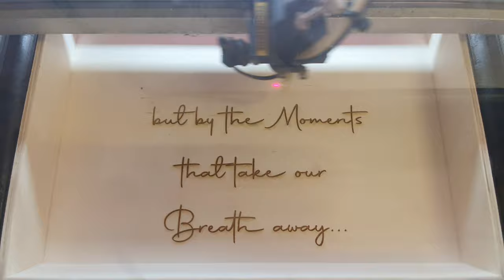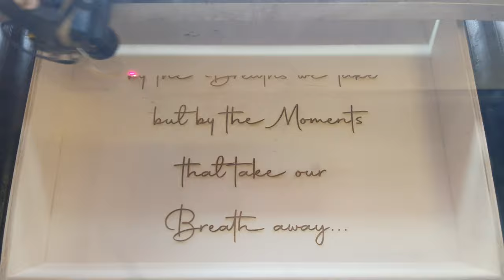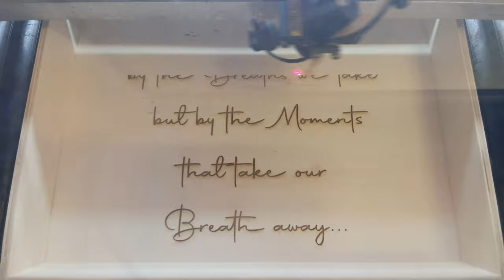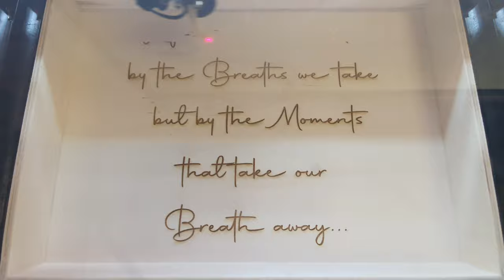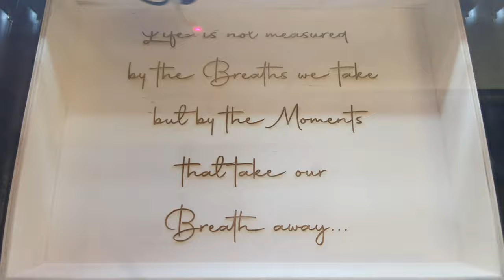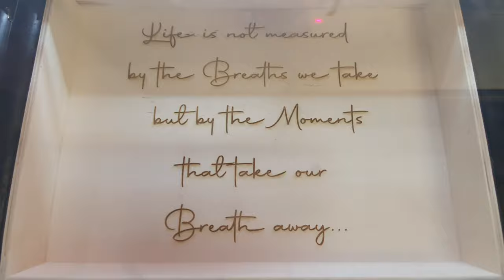wonderful Quote Laser Engraved into a Birch Wood Box Lid